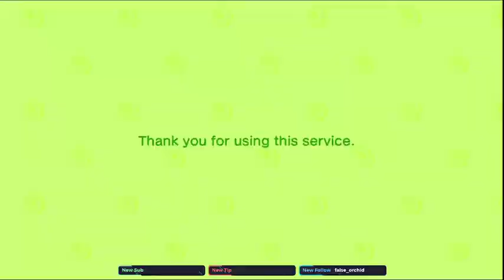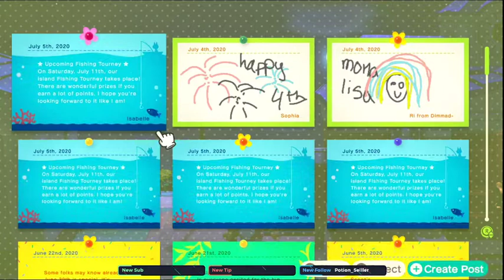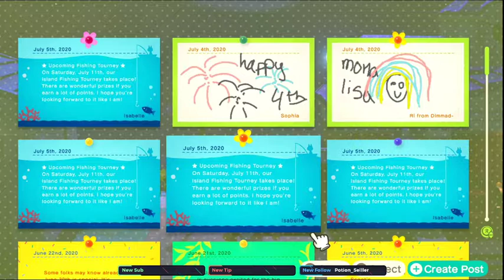Mama Lisa Plays Animal Crossing New Horizons - Part 1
Inspired by the lovely Jimmy Whetzel :)

This is the channel where we put our VODs. Want to see this stuff live?

We have a discord too!